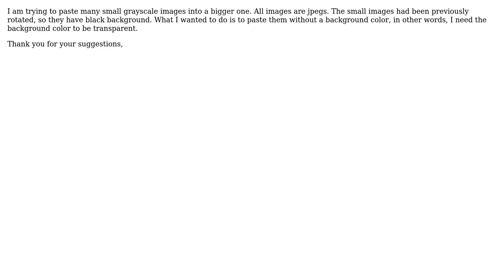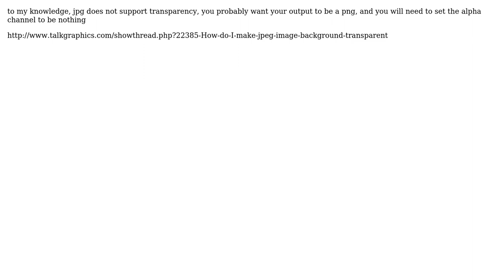paste image without background PIL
With thanks & praise to God, and with thanks to the many people who have made this project possible! You are responsible for your own actions.